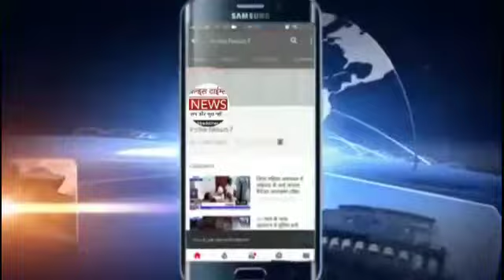हिंदु समाज की एकता से घबराया हुआ है विपक्ष : सांसद दद्दन मिश्रा